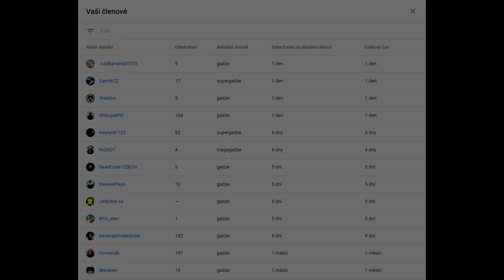PlanB se spojil s KOBR?!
Resourcepack: Elm Mashup + overlay

Periferie:

Myši:
Klávesnice: Razer Blackwidow Chroma
Sluchátka/Mikrofon: HyperX Cloud II
Monitor: IIyama G-Master G2530HSU-B1, 24,5", 1920x1080